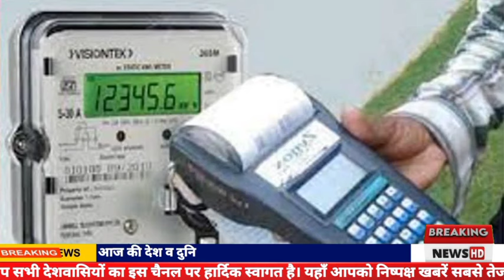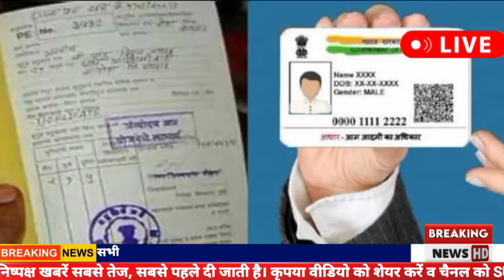💥मोदी का भयंकर ऐलान ₹18000 फ्री महिला मालामाल 4 बड़ी योजना का पिटारा खोला आवास के साथ Bpl कार्ड धमाका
2 July 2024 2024 | today news | Fatafat khabren | News in hindi | govnews 2 July 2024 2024 | Today_Breaking_News | मुख्य_समाचार | Today_News_headlines | 2 July 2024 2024 बंद | School news 2024 | School Reopen News 2024 || IPL Match live IPL Highlights. PM kisan yojna 2000 kist pm Kisan Samman nidhi Yojana Lockdown news today School college closed news Exam date Hindi news Corona update today